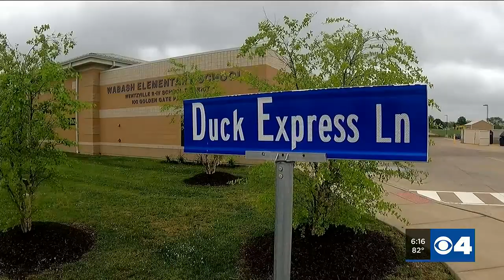Ducks hatch at Wentzville elementary school